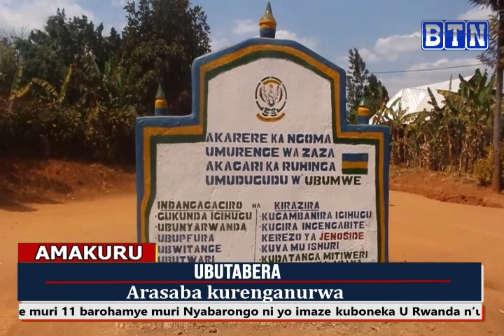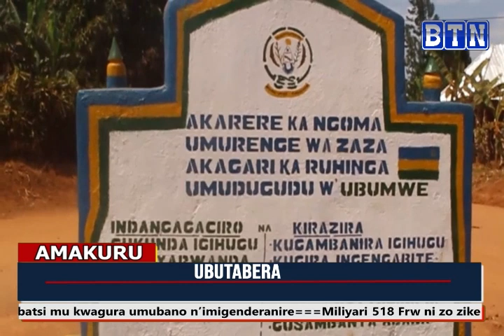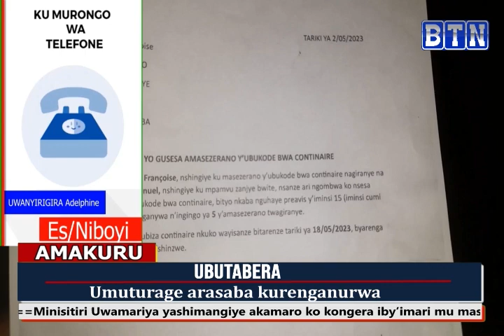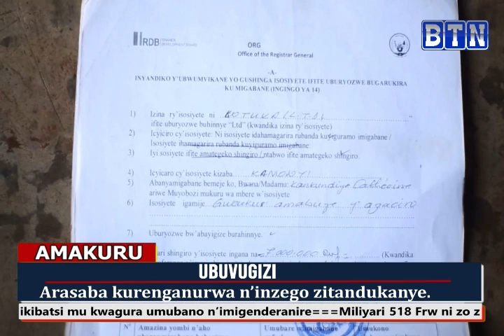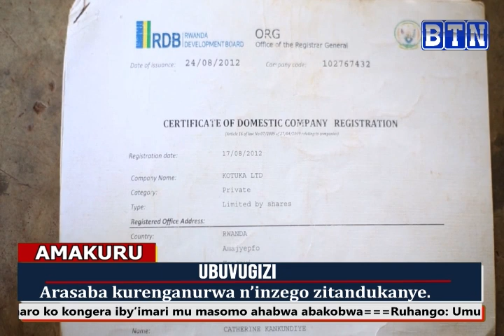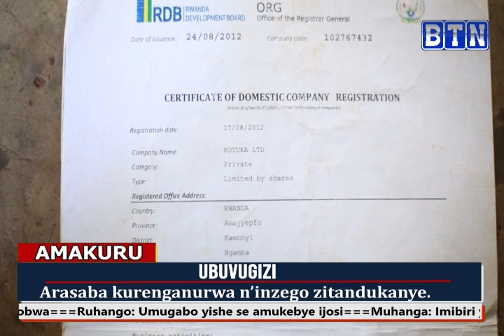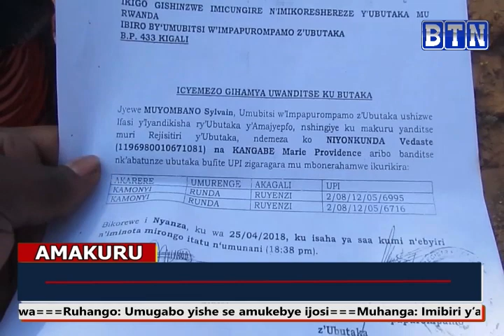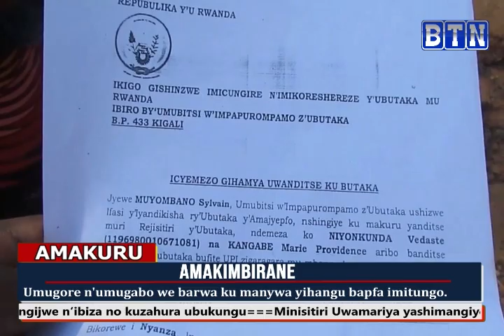AMAKURU YA SAA TATU :19/07/2023